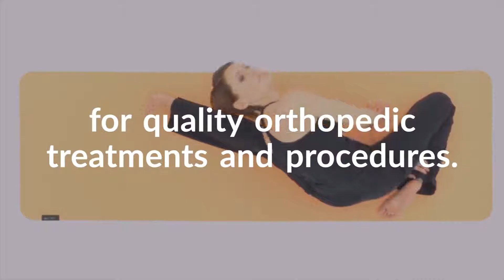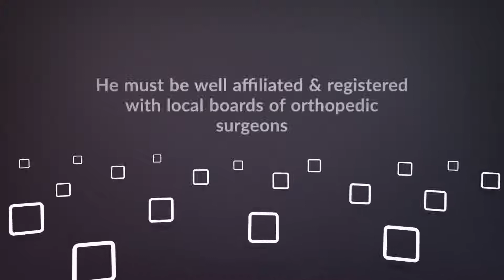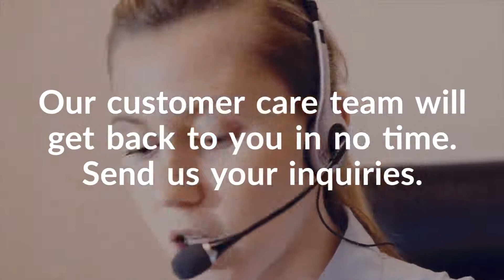Getting a Knee Replacement Surgery in India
Knee Replacement surgery is one of the many types of orthopedic surgery carried out on the joints present in the knee.This surgery, also known as knee arthroplasty is most common in older people, who have advanced osteoarthritis but occur to younger patients as well. Knee Replacement surgery is found necessary to decrease pain in the knee and improves the general well-being of the patient. Over the years, India has become widely known as a foremost destination for quality orthopedic treatments and procedures.